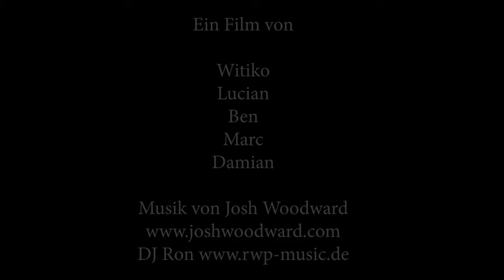Der Mord [August 2019]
Im Bürgerhaus Roßwein hieß es zum Ferienendspurt DREI Tage Filmprojekt. Dabei konnten die Teenager frei von der Leber weg Filme entwickeln und produzieren. Die Jungs waren dem Action-Genre sehr schnell zugewandt. Die Mädels stellen euch Hobbyhorsing vor. Was hättet ihr für eine Filmidee umgesetzt?

Bahnhofstraße 56
04720 Döbeln

Sächsischen Landesmedienanstalt